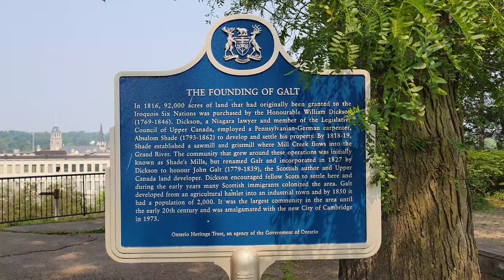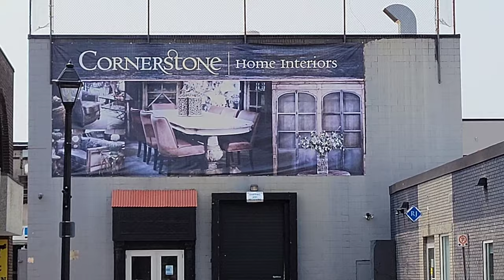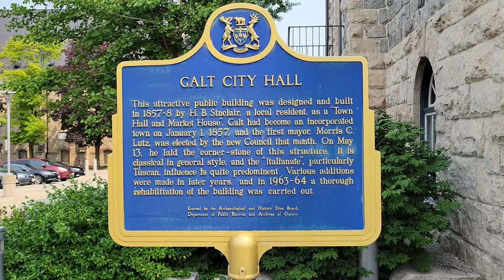A Tour Through Galt, Cambridge, Ontario, Canada 🇨🇦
Discover the rustic European charm of this vibrant community in the heart of Southwestern Ontario. Located over 100 kilometers west from Toronto, this is an ideal place to walk along the river, enjoy a pint of beer or savor a hot dog!

Chapters:

0:00 - 0:55 Founding of Galt
0:55 - 2:15 Galt City Hall
2:15 - 3:01 Downtown Galt
3:01 - 6:13 Along the Grand River
6:13 - 6:48 Hespeler Road
6:48 - 7:10 Cambridge Outskirts